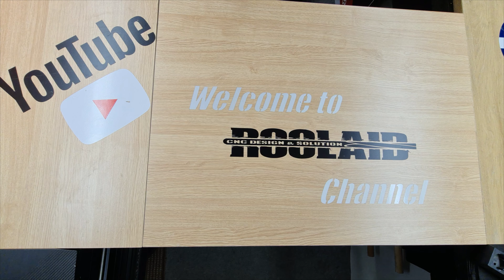3 Free Flight Model Glider Building Tutorial. Full Build and Testing, Balsa model airplane, DIY DLG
This tutorial video is made mainly for students. The video shows how to make 3 simple free flight model airplanes.
Be sure to try to make them yourself
DIY free flight model glider
Mudellennuk Viskelennuk

Drawings:
Catapult Glider

0:00 intro
0:16 Catapult Glider
14:04 Catapult Glider Test
15:21 Hand Launch Glider
52:14 Hand Launch Glider Test
54:23 DLG Glider
1:42:18 DLG Glider Test